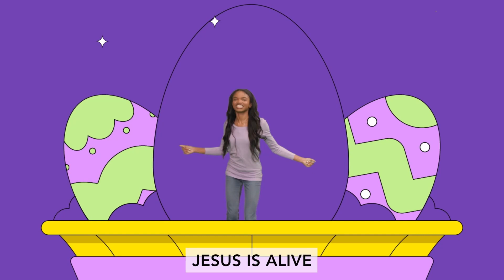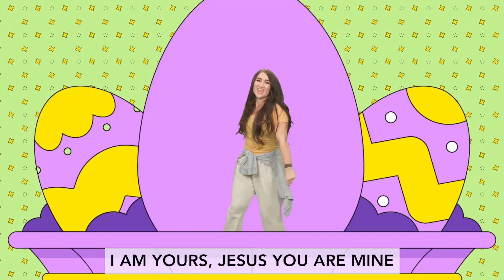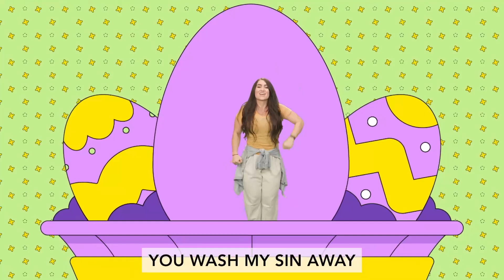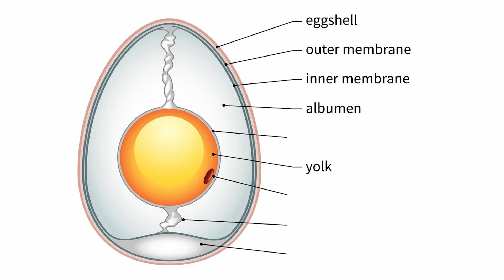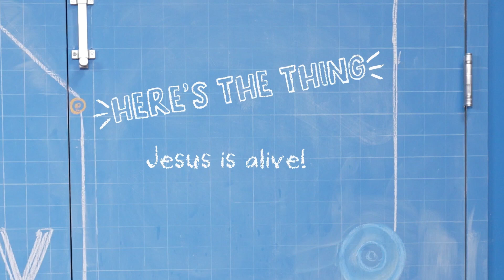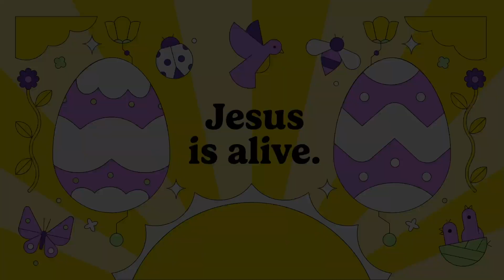Elementary Online Experience 3/31/24: The Story Lab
Easter

Connected: Switch on the Power of Peace
Peace is proving you care more about each other than winning an argument.
"If possible, live in peace with everyone. Do that as much as you can." Romans 12:18, NIrV